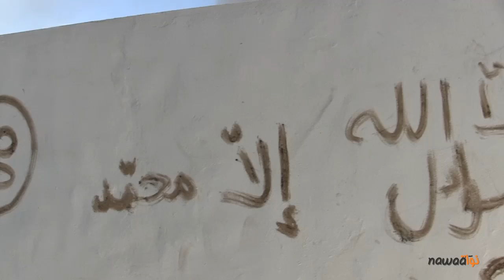حصرياً:من داخل وخارج السفارة الأمريكية أثناء اقتحامها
توجهنا اليوم الجمعة  نحو الساعة الثالثة مساءا الى سفارة الولايات المتحدة الامريكية بالبحيرة الثانية اين تجمع عديد المواطنين على اثر صلاة الجمعة معظمهم من الملتحين
كما تواجد عديد المواطنون العاديون الذين جاؤوا للتظاهر و التنديد بالاعتداء على المقدسات
الى جانب مجموعة من المنقبات ايضا. .
بضعة الالاف من المتظاهرين توجهوا الى السفارة نصرة للرسول محمد صلى الله عليه و سلم على اثر الفيلم الذي وقع تداوله و الذي اساء للرسول.
المتظاهرون اتوا من كل حدب و صدب سواء في سيارات خفيفة او على ظهر شاحنات او ايضا و بالنسبة للعديد مشيا على الاقدام.
مواجهات عنيفة دارت بين المتظاهرين و قوات الامن على كامل محيط السفارة الامريكية,انتهت باقتحام عديد المتظاهرين للسفارة الامريكية حيثوا بدؤوا بحرق السيارات في المراب التابع للسفارة ,ثم ولجوا الى داخل المركب الترفيهي المحاذي للابنية الادارية و قاموا بحرق و تهشيم و نهب محتوياته بالكامل.
تجدر الاشارة الى انه في البهو الرئيسي للسفارة تمكن احد السلفيين من تسلق العلم الامريكي و قام بانزاله و تعويضه براية التوحيد السوداء.
السيارات الديبلوماسية داخل محيط السفارة تم نهبها بالكامل كما تم ايضا حرقها اثر ذلك سواء تلك التي تحمل لوحات منجمية ديبلوماسية او تونسية.
في حدود الساعة الرابعة و النصف مساءا تحول عديد المتظاهرين الى المدرسة الامريكية المحاذية للسفارة على الجهة الاخرى من الطريق السريعة المؤدية الى المرسى.
اثر ذلك قاموا بتهشيم كاميرات المراقبة و من ثم حرق المحتويات من الداخل و نهب و سرق الكومبيوترات و الكراسي و المنقولات الموجودة داخل المكان.
حاولنا تصوير حيثيات ما حدث سواء داخل السفارة او خارجها و اعددنا لكم الروبرتاج التالي